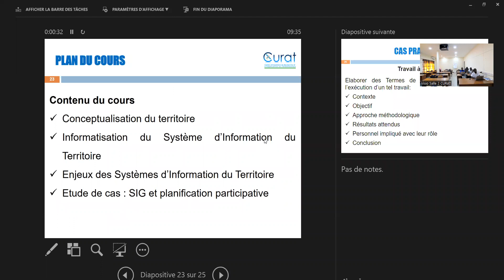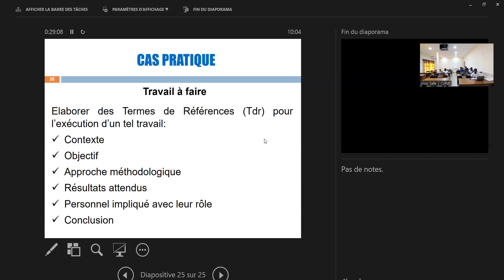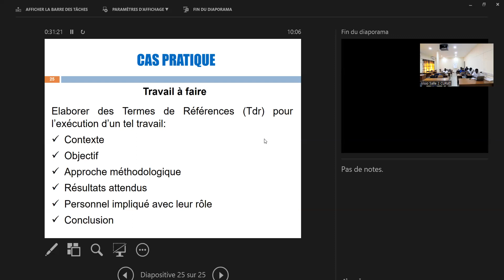Séance 3 SIG pour la modélisation du territoire